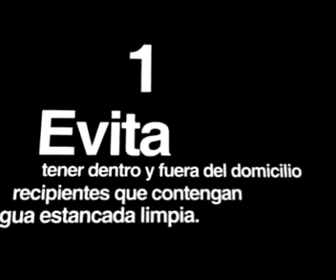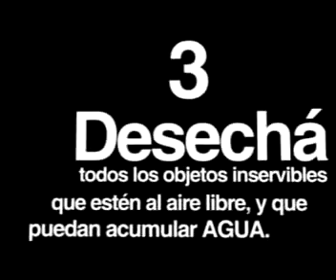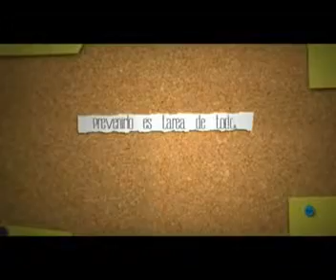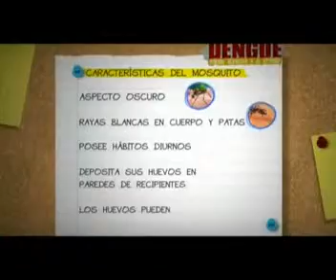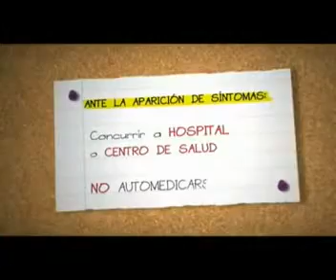DR. JUAN DEPETRINI, PREVENCION DEL DENGUE